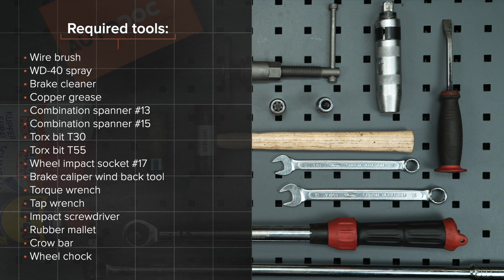Comment remplacer des disques de frein avant sur CITROEN C3 1 (FC, FN) [TUTORIEL AUTODOC]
Comment remplacer des disques de frein avant sur CITROEN C3 1 (FC, FN) 1.4 Hatchback 2002–2009 [TUTORIEL AUTODOC]

Les disques de frein CITROËN C2 Hatchback (09.2003–...) / CITROËN C2 Enterprise (JG) (04.2009–...) / PEUGEOT 1007 Hatchback (04.2005–...) / CITROËN C3 Pluriel (05.2003–...) doivent être remplacées en suivant la même procédure, de manière générale.Cependant, il peut y avoir de légères différences en raison des spécificités de la conception de chaque véhicule.

🔝 Le meilleures marques fabriquant un disques de frein : RIDEX; STARK; A.B.S.; BOSCH; FEBI BILSTEIN.

Tous les vidéos et tutos pdf sur le remplacement de pièces sur une CITROEN C3 1 : téléchargement et visionnage sur l'AUTODOC CLUB

🛠️ Les outils que vous devez remplacer disques de frein avant:
- brosse métallique
- aérosol WD-40
- nettoyant freins
- mèche Torx T30
- mèche Torx T55
- douille longue à choc pour jantes №17
- repousse piston pour étrier de frein
- clé dynamométrique
- porte-taraud
- tournevis à impact
- maillet en caoutchouc
- pied-de-biche